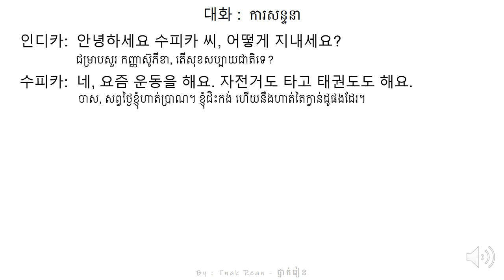រៀនសន្ទាន 16 - Korean Conversation 16 - 대화를 공부하기 16 - by Tnak Rean